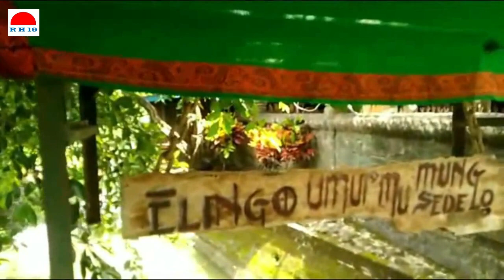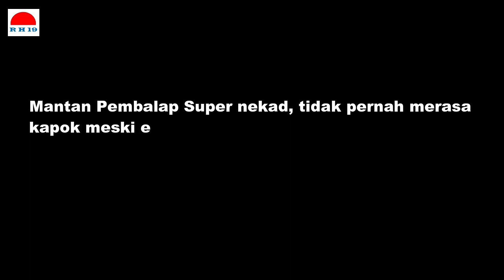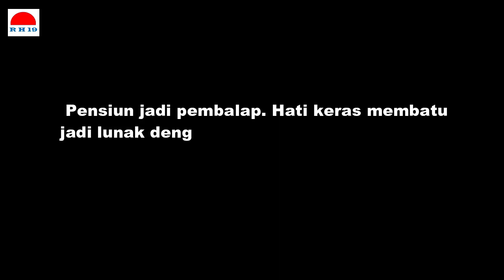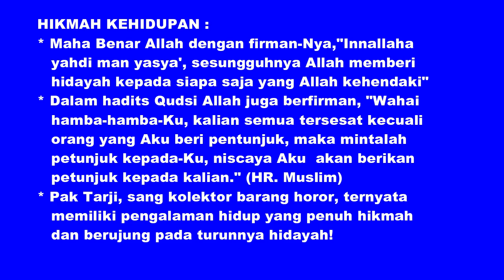KOLEKSI BARANG ANTIK MISTIS & KERANDA MAYAT, MEMBUAT PAK TARJI AKHIRNYA BISA BERTOBAT!!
Koleksi barang antik mistis keranda mayat. Dengan mengoleksi barang antik mistis berupa keranda dan kereta mayat, Pak Tarji akhirnya bisa bertobat. Kolektor asal desa Aryojeding, Kec. Rejotangan, Kab. Tulungagung - Jatim ini merasa bersyukur hatinya yang sebelumnya keras membatu akhirnya bisa luluh juga dengan koleksinya yang super aneh.

CHANNEL RUMAH HIKMAH 19 ini dirilis oleh Admin seorang Ustadz, Peruqyah, dan Blogger Sehingga, isinya berupa : Kisah Hikmah Kehidupan, Kisah Hikmah Islami, Kisah Hikmah Ruqyah, dan Ruqyah.

Jangan lupa bantu Channel yang mencerahkan ini agar bisa berkembang, sehingga dapat terus menebar hikmah. Dengan demikian, saudaraku turut berperan menebar  jariyah ilmu hikmah dan kebaikan. Terima kasih atas dukungannya!